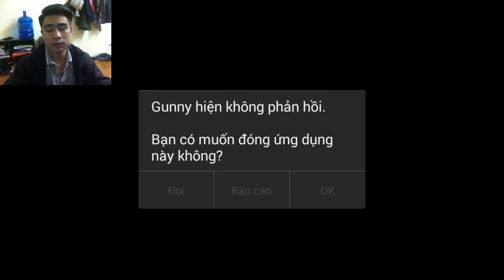[Gunny mobi] Tập 10 - Ngọc™Nhi - sv 158 gà Xeko - War cùng pet rắn nhỏ!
Ngọc™Nhi - sv 158 gà Xeko - War cùng pet rắn!
Rất cám ơn bạn đã cho mình mượn acc làm clip này nha!!!

Chỉ cần gửi 1 ảnh chỉ số acc của bạn và 1 ảnh pet.
Mình sẽ rep lại ngay khi có thể!!!

Rất cám ơn các bạn đã theo dõi video của mình